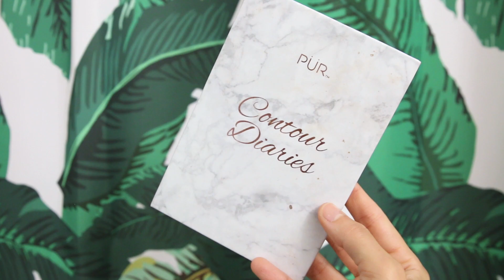Fall Makeup Tutorial | Answering Your Wild Truths!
Hope you guys enjoyed this style of makeup tutorial mixed with answering your truths!

Products Used:
Fenty Beauty Pro Filt'r Foundation | Shade 220
Tarte Shape Tape | Shade Light
Soap & Glory The Mighty Contourer | Shade Happy Medium
Dermablend Professionals Loose Setting Powder
PUR Contour Diaries Pallet
Benefit Precisely, My Brow Pencil | Shade 4
Soap & Glory Archery Folu-boost Brow Fiber Gel
Fenty Beauty Matchstick Highlighter | Shade Confetti
Tarte Tarteist Mascara